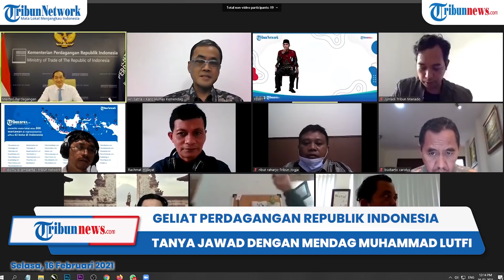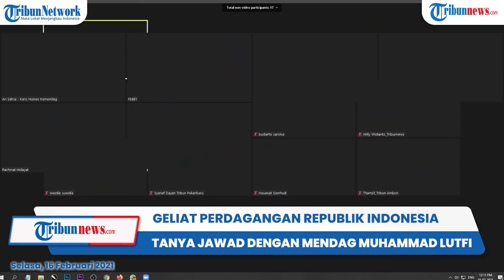Mendag Muhammad Lutfi: Pusing Saya Jadi Menteri Kalau Presiden Mengerti Semua Detailnya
TRIBUN-VIDEO.COM - Tribun Network bersama Menteri Perdagangan Muhammad Lutfi menggelar audiensi terbuka membahas terkait dinamika perdagangan Indonesia yang tengah menghadapi badai Pandemi Covid-19.

Ia menyampaikan tiga tugas pokok yang diberikan Presiden Jokowi ketika menunjuknya sebagai Menteri Perdagangan pada Desember 2020 lalu menggantikan Mendag sebelumnya Agus Suparmanto.

Di antara tugas pokok tersebut ialah
1. Menjaga kestabilan harga di tengah pandemi Covid-19.
2. Membangkitkan UMKM
3. Membangkitkan pasar non-tradisional untuk mendulang kekuatan ekspor dan impor di Indonesia.

Ia sendiri pernah menjabat Menteri Perdagangan di
 era Presiden Susilo Bambang Yudhoyono.

Ia menyebut Jokowi merupakan sosok yang detail terhadap angka.

Hal itu berkaitan dengan angka dan harga, ia juga menceritakan terkait pertemuannya dengan Jokowi pada tahun 2016.

Ia memaparkan di kala itu membahas peraturan di Indonesia yang menghambat investasi.

Selengkapnya simak pada video di atas. (*)